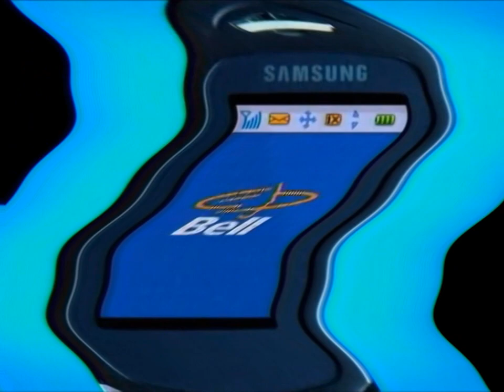12 Old Bell Endtags Weird Wave